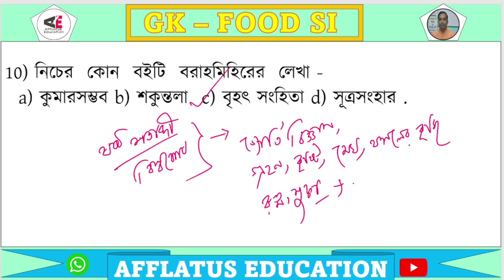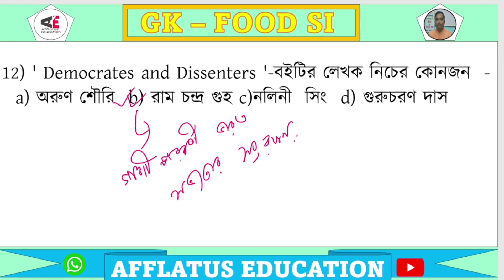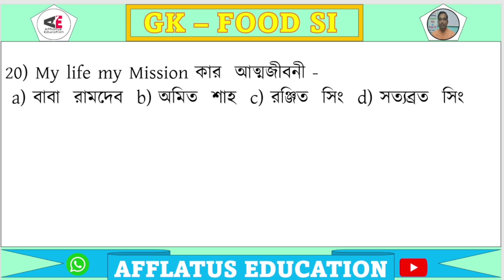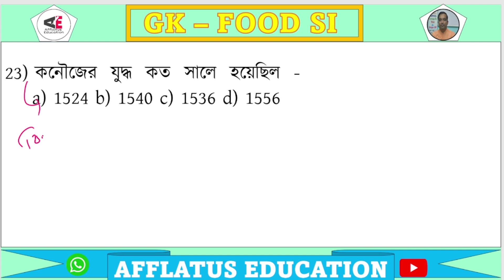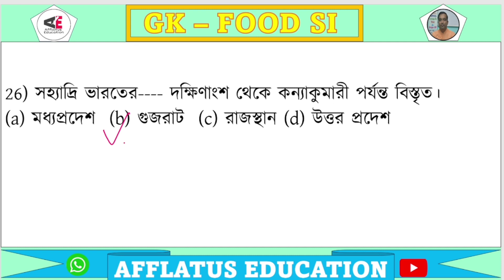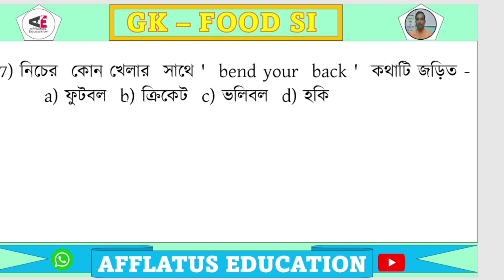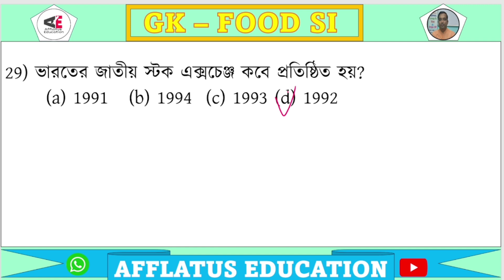GK - Food SI 2023 wbpfoodsi#